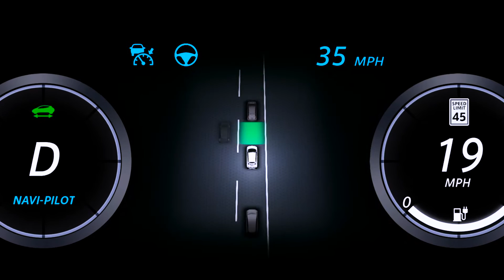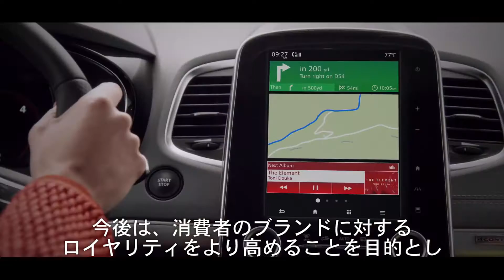法國雷諾汽車與日本日產汽車合作發展科技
2016年法國雷諾 - 日本日產聯盟在矽谷研究中心.在科技創新.學術研究.創業投資.以及政府和航空航天...等等項目聯盟共同發展.且讓我們拭目以待.